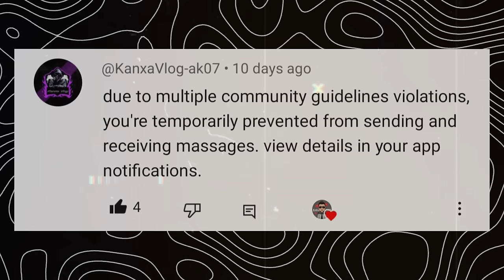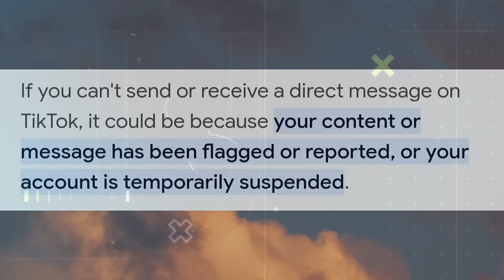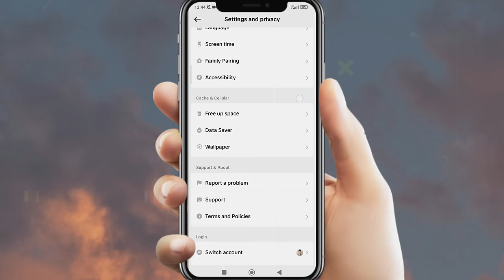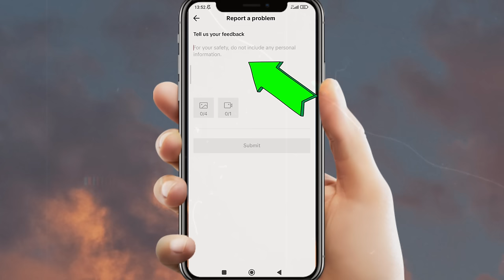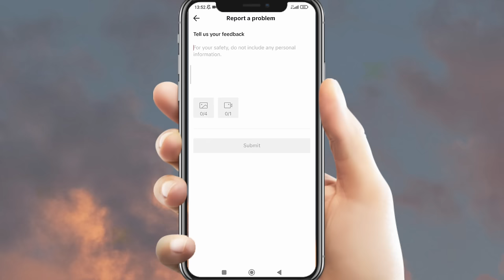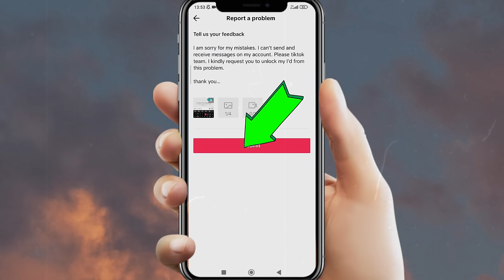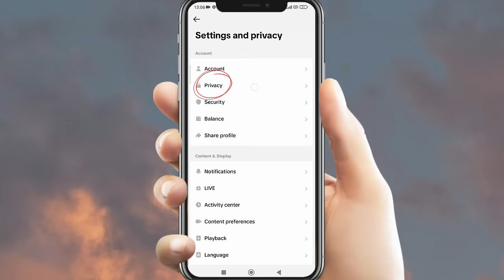Tiktok message not sending & receiving problem (FIX IN 5 MINUTES)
Tiktok Message Not Sending and Recieving Problem | Tiktok Message Not send | Due to multiple community guidelines

You have to describe problem in that form :-

Hello tiktok team,

I am sorry for my mistakes. I can't send and receive messages on my account. Please tiktok team. I kindly request you to unlock my I'd from this problem.

1:- Due to multiple Community Guideline violations, you're temporarily prevented from sending and receiving messages. View details in your app notifications.
2:- tiktok message not send
3:- tiktok message not sending Problem
4:- due to multiple community guidelines problem
5:- how to fix tiktok message not sending Problem
6:- tiktok message not sending & recieving problem
7:- tiktok message not going
8:- tiktok message problem
9:- how to solve tiktok message problem
10:- tiktok message not send problem

Related Search:-

due to multiple community guidelines violations you are temporarily prevented from sending
due to multiple community guidelines violations tiktok message
due to multiple community guidelines violations tiktok
due to multiple community guidelines violations you're temporarily blocked from sending messages
due to multiple community guidelines violations you are temporarily prevented from posting
due to multiple community guidelines violations you are temporarily prevented from updating profile
due to multiple community guidelines violations you're temporarily blocked from updating profile due to multiple community guideline
due to multiple community guidelines violations you are temporarily prevented from posting tik tok due to multiple community guidelines violations tiktok profile picture

How to Solved Tiktok Message Problem
How to fix tiktok message problem
Tiktok Message Problem Kaise Solve Kare
New tiktok Message problem solved
cannot send message due to this user's privacy settings
cannot send message due to this user's privacy settings mx takatak
how to change age on tiktok without logging out
tiktok cannot send messages
tiktok cannot send messages due to privacy settings
TikTok message problem solve
TikTok message problem solve kaise kare
Tiktok par message send nahi ho raha hai
How to solve TikTok message problem
TikTok par message problem solved kaise kare
Direct message send on tiktok
Direct message send on tiktok for anyone under 16

Due to multiple Community Guideline violations, you're temporarily prevented from sending and receiving messages. View details in your app notifications.